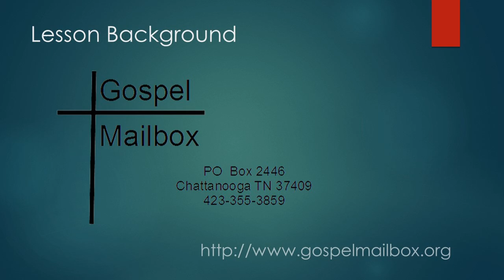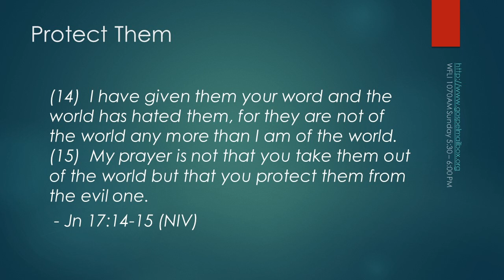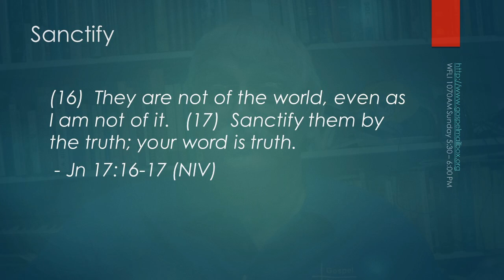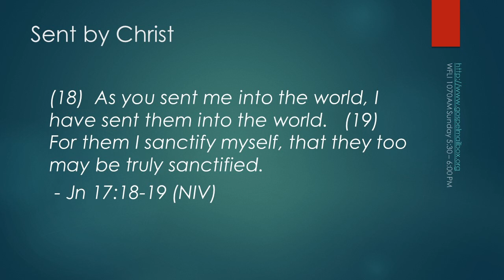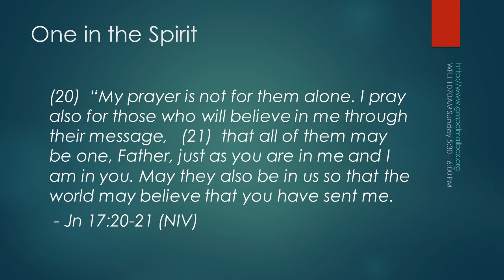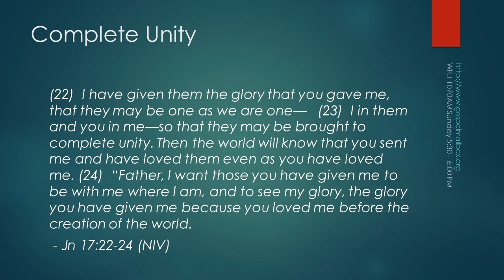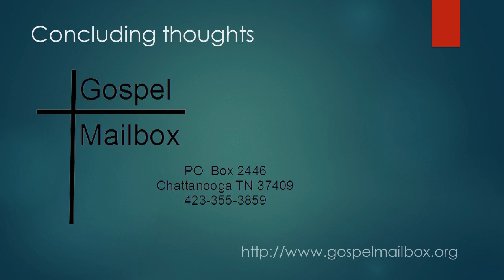International Sunday School Jan 24, 2021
Called for the World's Beliefs
John 17:14-24
Winter Quarter Jan 24, 2021 #8